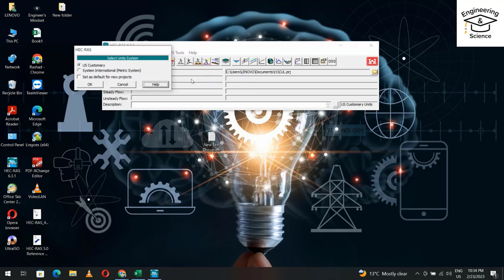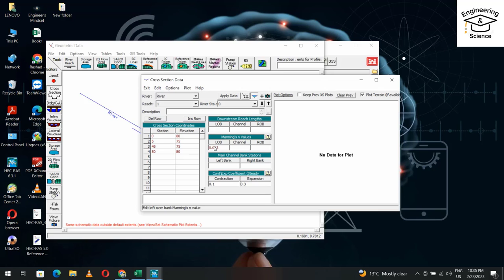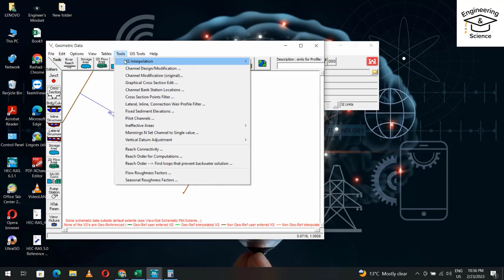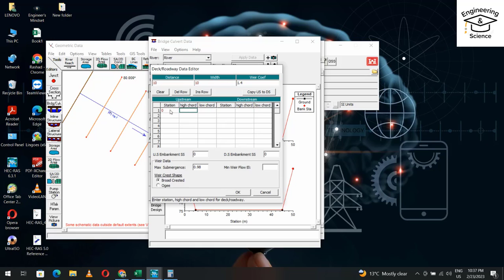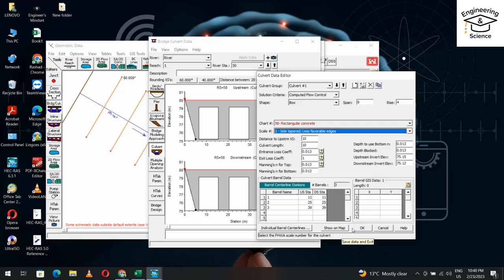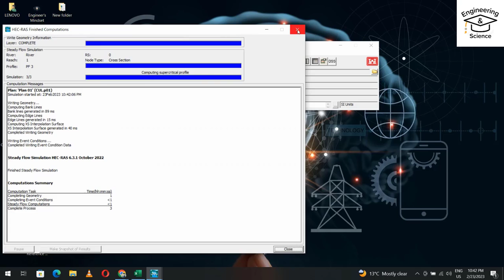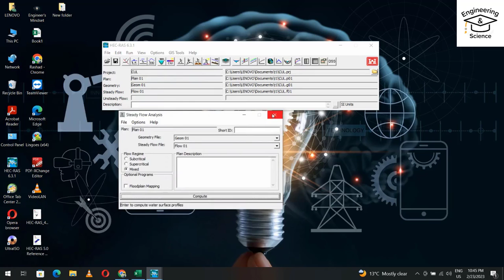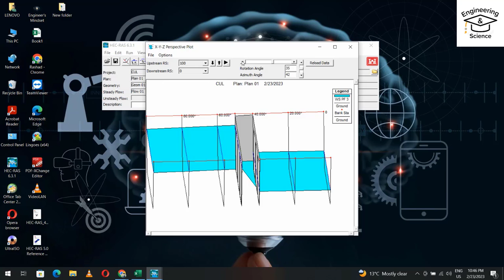HecRas tutorial 5: culverts using HecRas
Model Culverts in Hecras every steps explained clearly.